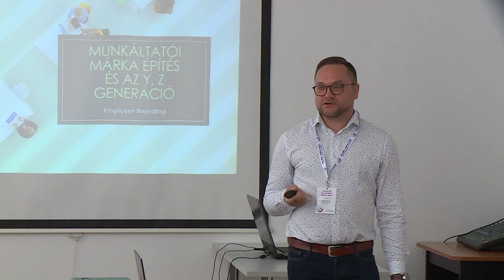VEZETŐI KIHÍVÁSOK 2022-BEN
Munkaerőhiány, kiégés, a gazdasági és politikai helyzet kihívásai – ezen témakörök köré szerveződött szerdai Vezetői Kihívások 2022-ben címet viselő konferencia. A vállalkozói központba Fehérvári cégek tulajdonosait, vezetőit várták délelőtt.